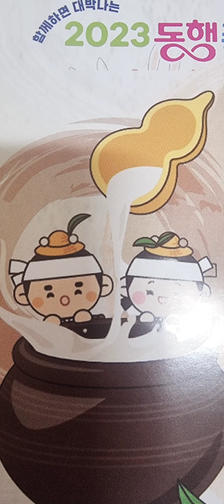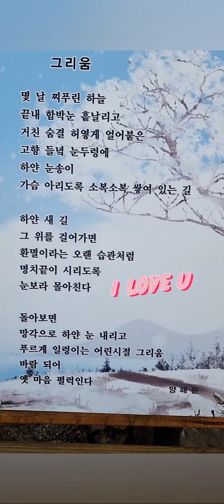나는행복한사람 ♡^^♡